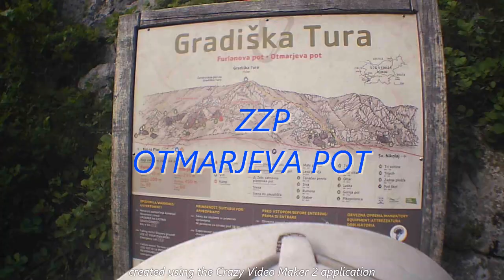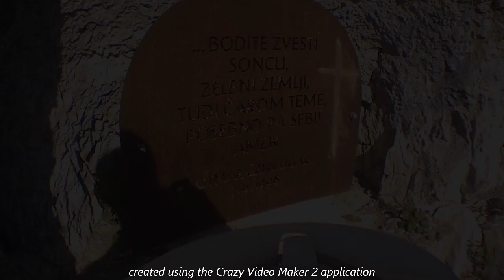GRADIŠKA TURA Furlanova in Otmarjeva ferata-pot VIPAVA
Zelo lepe ferate FURLANOVA POT-ferata in OTMARJEVA POT-ferata